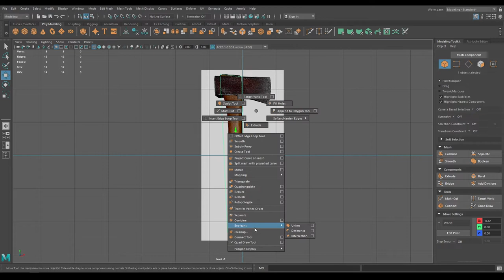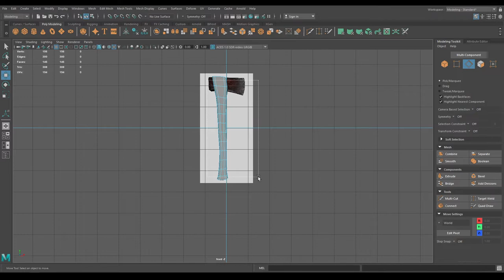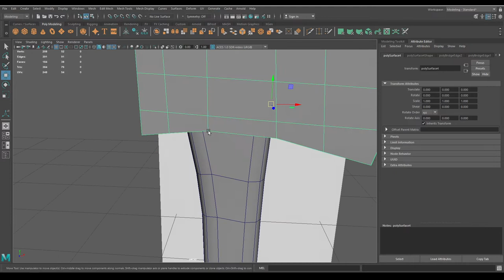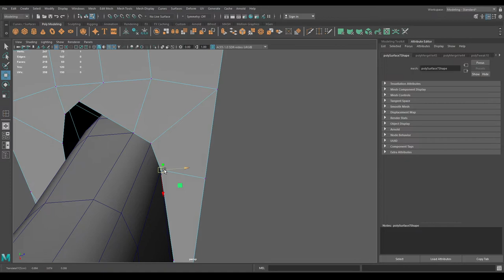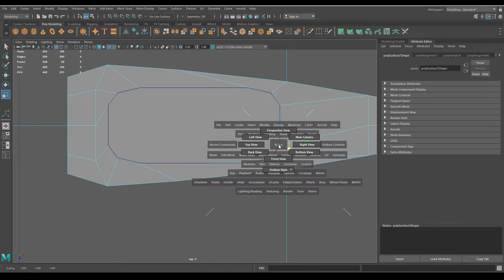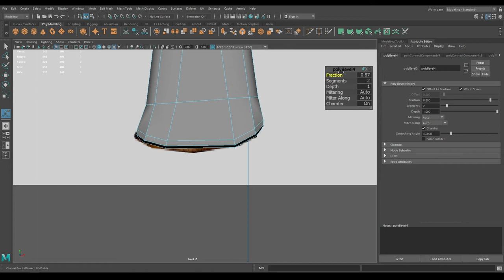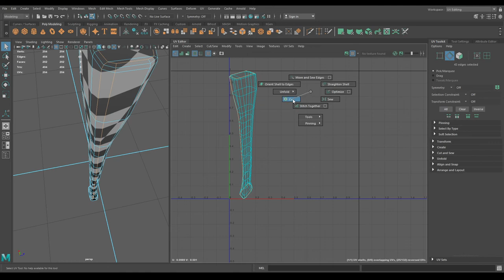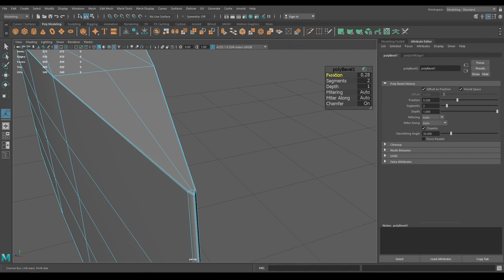Maya 2022 Tutorial | Modeling An Axe in Maya & Adobe Substance 3D Painter | Part - 1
In this video we will create this axe model in Autodesk Maya 2022 and Adobe Substance 3D Painter.
0:00 - Intro
0:15 - Modeling
20:10 - Unwrapping
27:24 - Outro